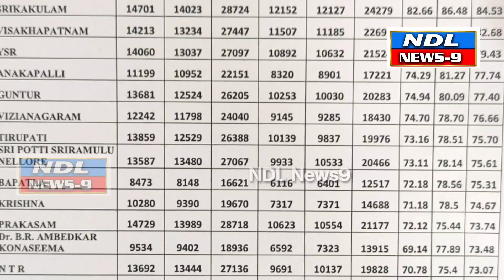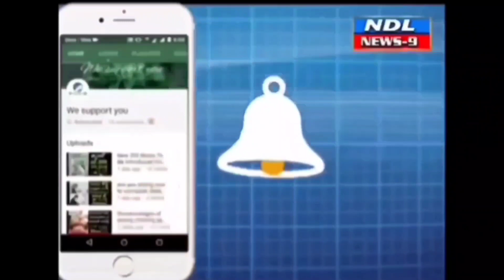పది ఫలితాలలో నంద్యాల జిల్లా చివరి స్థానం పరువు తీసేసారు..!nandyal news 9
Nandyal News9 నంద్యాల పదవ తరగతి లో జిల్లా వ్యాప్తంగా చివరిగా రావడం 63 శాతం రావడం జరిగిందని తెలిపిన విద్యాశాఖ అధికారి అసిస్టెంట్ కమిషనర్ గోపాల్